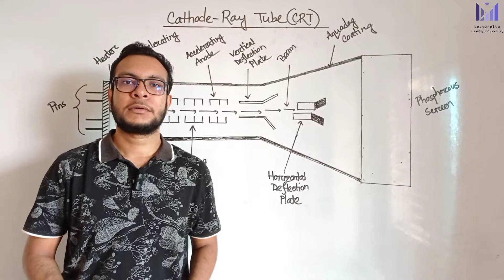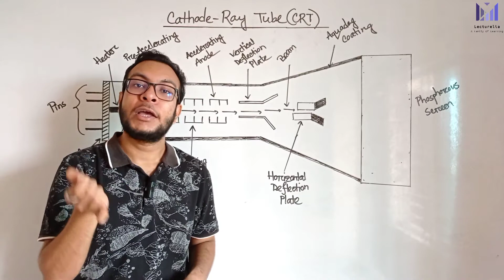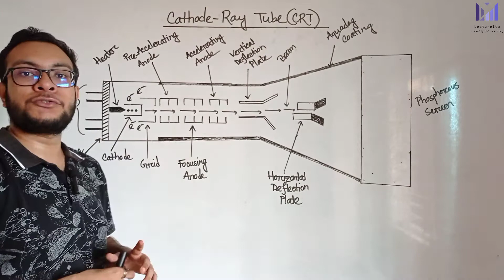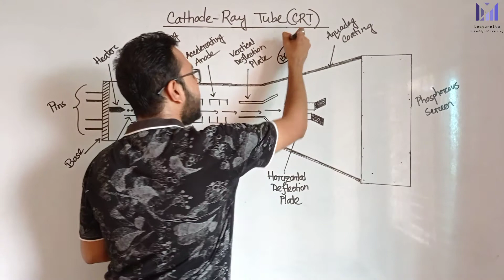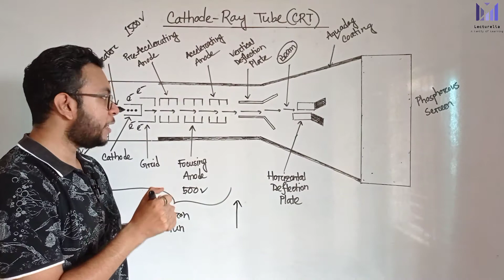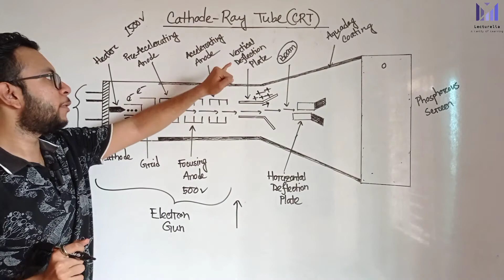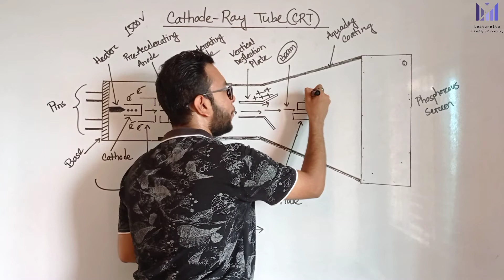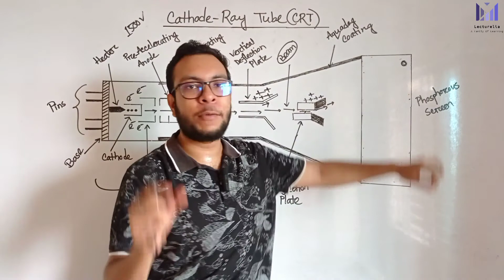(Part-2.1) Cathode Ray Tube (CRT) | কম্পিউটার গ্রাফিক্স বাংলা টিউটোরিয়াল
CathodeRayTube (CRT)
CRT stands for Cathode Ray Tube. CRT is a technology used in traditional computer monitors and televisions. The image on CRT display is created by firing electrons from the back of the tube of phosphorus located towards the front of the screen.

Once the electron heats the phosphorus, they light up, and they are projected on a screen. The color you view on the screen is produced by a blend of red, blue and green light.

Working of CRT
The working of CRT depends on the movement of electrons beams. The electron guns generate sharply focused electrons which are accelerated at high voltage. This high-velocity electron beam when strikes on the fluorescent screen creates luminous spot

After exiting from the electron gun, the beam passes through the pairs of electrostatic deflection plate. These plates deflected the beams when the voltage applied across it. The one pair of plate moves the beam upward and the second pair of plate moves the beam from one side to another. The horizontal and vertical movement of the electron are independent of each other, and hence the electron beam positioned anywhere on the screen.

The working parts of a CRT are enclosed in a vacuum glass envelope so that the emitted electron can easily move freely from one end of the tube to the other.

Construction of CRT
The Electrons Gun Assembly, Deflection Plate Assembly, Fluorescent  Screen,  Glass Envelope, Base are the important parts of the CRT. The electron gun emits the electron beam, and through deflecting plates, it is strikes on the phosphorous screen. The detail explanation of their parts is explained below.

Electrons Gun Assembly
The electron gun is the source of the electron beams. The electron gun has a heater, cathode, grid, pre-accelerating anode, focusing anode and accelerating anode. The electrons are emitted from the highly emitted cathode. The cathode is cylindrical in shape, and at the end of it, the layer of strontium and barium oxide is deposited which emit the high emission of electrons at the end of the tube.

The electron passes through the electron in the small grid. This control grid is made up of nickel material with a centrally located hole which is coaxial with the CRT axis. The electron which is emitted from the electron gun and passes through the control grid have high positive potential which is applied across the pre-accelerating and accelerating anodes

The beam is focused by focusing anode. The accelerating and focusing electrodes are cylindrical in shape which has a small opening in the centre of each electrode. After exiting the focusing anode, the beams passes through the vertical and horizontal deflecting plates.

The pre-accelerating and accelerating anode are connected to the positive high voltage of about 1500V and the focusing anode are connected to the lower voltage of about  500V.There are two methods of focusing the electron beam. They are the Electrostatic Focussing Beam and the Electromagnetic Focusing.

Electrostatic Deflection Plates
The deflection plate produces the uniform electrostatic field only in the one direction. The electron beam entering into the deflection plates will accelerate only in the one direction, and hence electrons will not move in the other directions.

Screen For CRT
The front of the CRT is called the face plate. The face plate of the CRT is made up of entirely fibre optics which has special characteristics. The internal surface of the faceplate is coated with the phosphor. The phosphorous converts the electrical energy into light energy. The energy level of the phosphorous crystal raises when the electron beams strike on it. This phenomenon is called cathodoluminescence.

The light which is emitted through phosphorous excitation is called fluorescence. When the electron beam stop, the phosphorous crystal regain their original position and release a quantum of light energy which is called phosphorescence or persistence.

Aquadag
The Aquadag is the aqueous solution of graphite which is connected to the secondary of the anode. The Aquadag collects the secondary emitted electrons which are necessary for keeping the CRT screen in the state of electrical equilibrium.